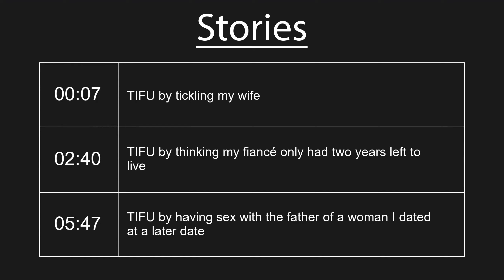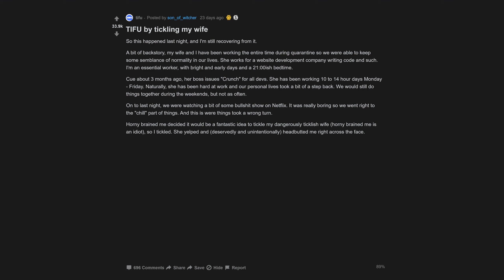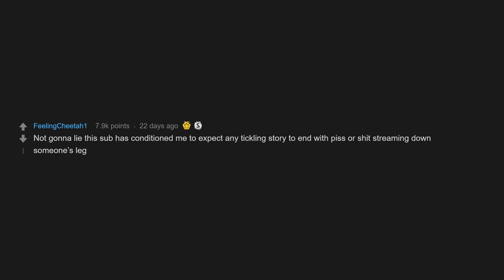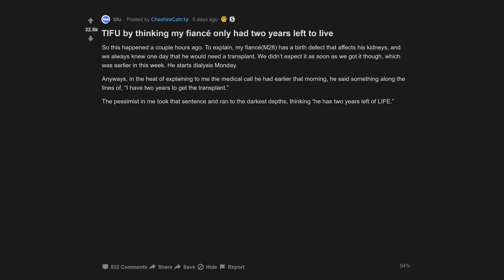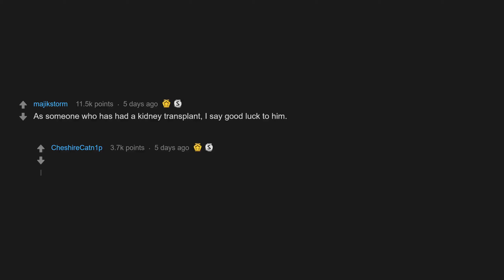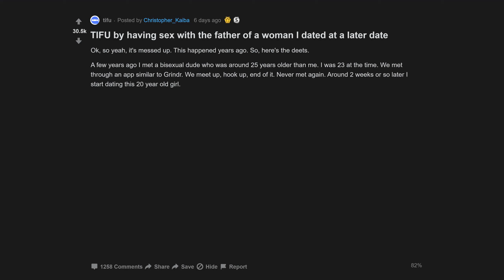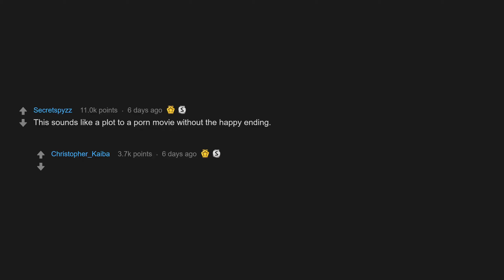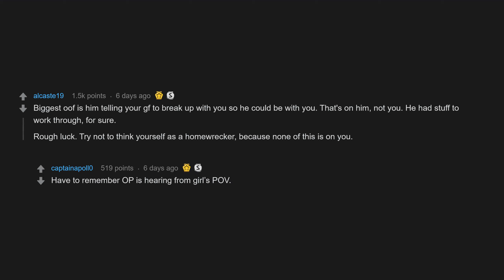TIFU By Having **** With The Father Of A Woman I Dated At A Later Date (r/tifu Top Posts)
TIFU by thinking my fiancé only had two years left to live
TIFU by having with the father of a woman I dated at a later date